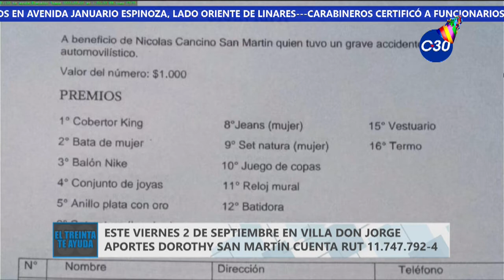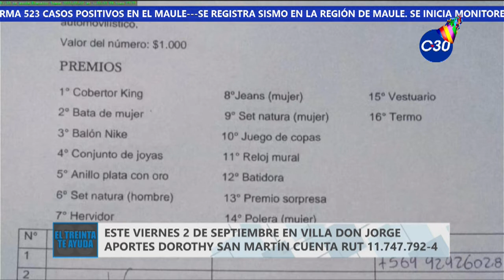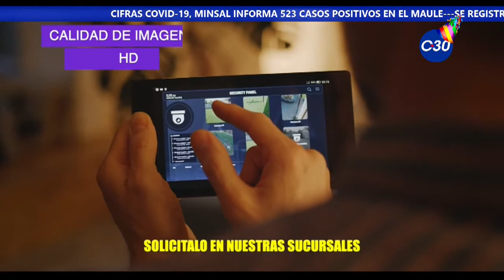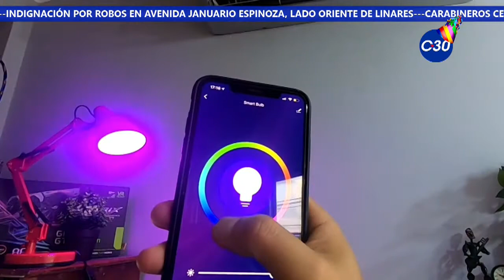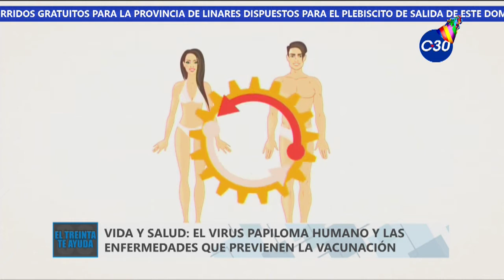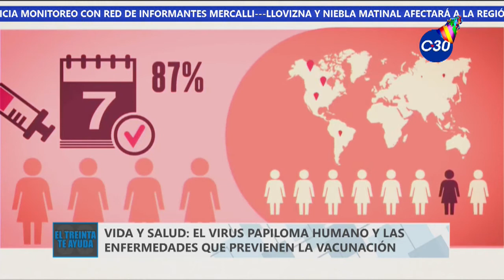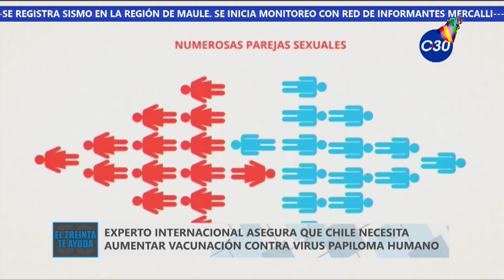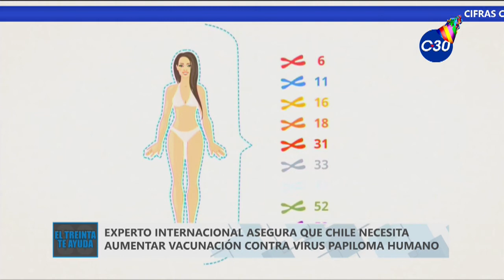EL TREINTA TE AYUDA 31 DE AGOSTO